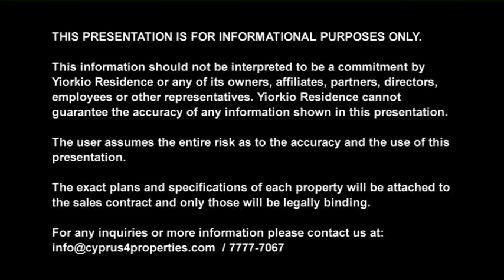Yiorkio Residence Penthouse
The Project - Yiorkio Residence is situated in a STUNNING LOCATION next to a park and literally right on the Pedieos River.
It is located in the heart of Nicosia but in a quiet area with all amenities nearby. Its location is unique; though completely central; its surroundings are quiet and peaceful.
Yiorkio is a landmark residential tower featuring spectacular one-of-a-kind residences. Rising 30 meters, is built on a ground plus eleven floors as well as an underground level used as garage and storage space.
Being one of the highest buildings in Nicosia and Cyprus, with UNINTERRUPTED VIEWS, it stands out with its excellent architecture and construction.
Things will not be the same in Cyprus after this masterpiece of real estate is finished. The words ARCHITECTURAL MARVEL and ambitious project don't even begin to cover it. Neither do the words hottest project in Cyprus.
No expense is spared in preparing these high-end, ultra luxury residences. Unrivalled luxury, multiple Jacuzzis, steam baths, state of the art climate control, fully equipped designer kitchens are just a few of the many features they have to offer.
The building is equipped with CCTV Security Cameras, Fire Alarms, Broadband and Wi-Fi connections to all apartments, Multiple Satellite dishes, BUSINESS & FUNCTION CENTER for the use of tenants, a GYM, BEAUTY & SPA center, Indoors Jacuzzis & Outdoors swimming pools, Storage areas & covered parking spaces and much more.
The Management Company will also provide CONCIERGE SERVICES & 24 HOURS SECURITY, cleaning services, Valet Parking, Dry Cleaning & Courier Services and anything else the tenants need or want.
The Tenants are high profile local & foreign individuals who only want the best in life.